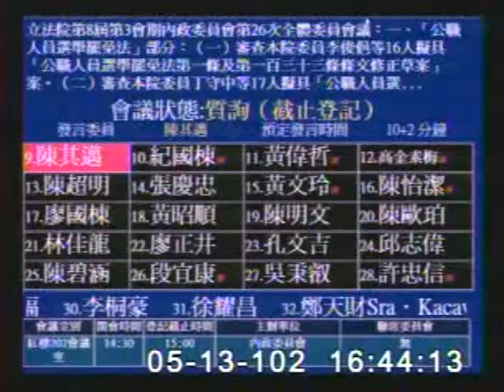2013-05-13 陳其邁 發言片段, 第8屆第3會期內政委員會第26次全體委員會議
會議簡介: 立法院第8屆第3會期內政委員會第26次全體委員會議：一、「公職人員選舉罷免法」部分：（一）審查本

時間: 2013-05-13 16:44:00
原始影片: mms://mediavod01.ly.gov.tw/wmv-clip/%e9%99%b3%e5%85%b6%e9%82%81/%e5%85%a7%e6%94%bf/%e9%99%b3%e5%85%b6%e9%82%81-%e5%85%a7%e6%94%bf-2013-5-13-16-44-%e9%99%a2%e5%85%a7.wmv